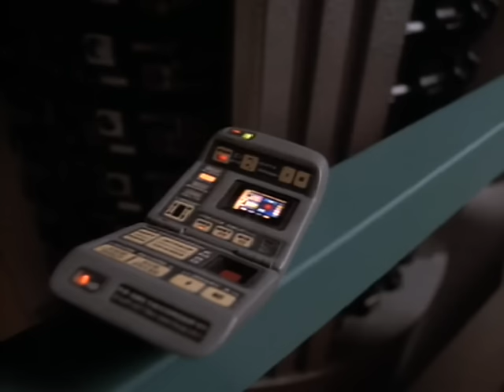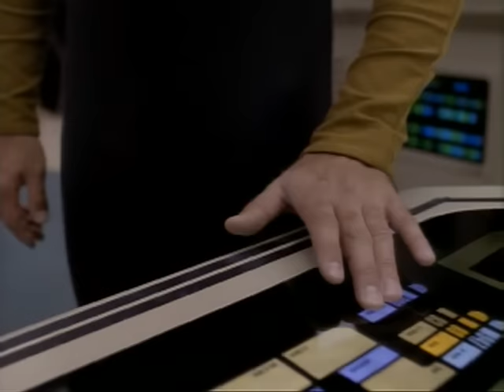Restoring The Space-Time Continuum To Normal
Star Trek The Next Generation Season 6 Episode 25 Timescape